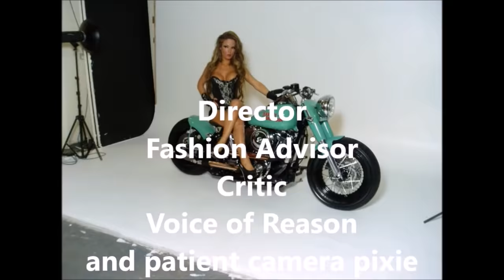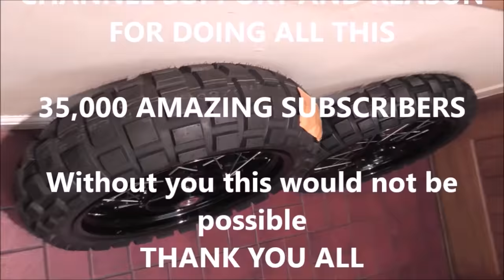Delboy's Garage, USD Fork Seal Replacement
A detailed tutorial for changing fork seals in Upside Down Forks
Help support what we do here at the Garage by becoming a Patron.

Our channel is supported and part funded by kind and generous Patrons who help keep the bills paid and keep the videos coming. If you've been helped, educated or just entertained by our videos then you can join the gang by clicking the link above, and from just $1 a month, you'll help us keep the videos coming.

Or If you just want to say thanks for this video alone, you can drop a dollar in our "Tip Cup' by using Paypal to The money will go to make more videos and keep this channel in your hands and not the advertisers.